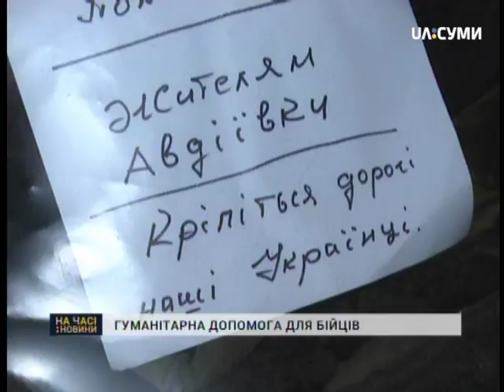Гуманітарну допомогу зібрали для бійців у Авдіївці